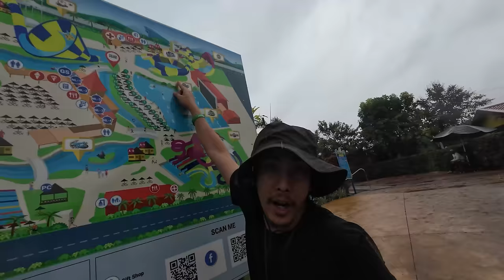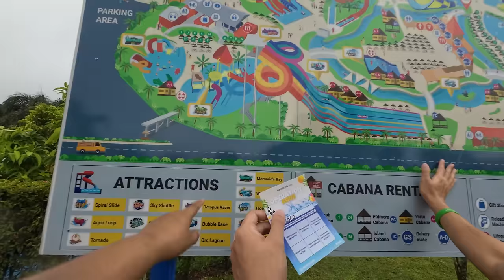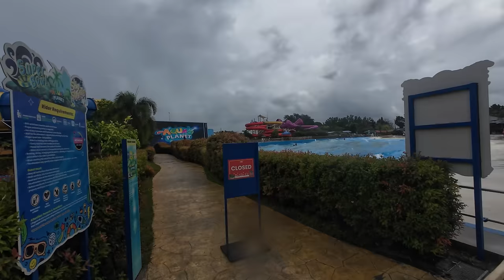PR AQUA PLANETA